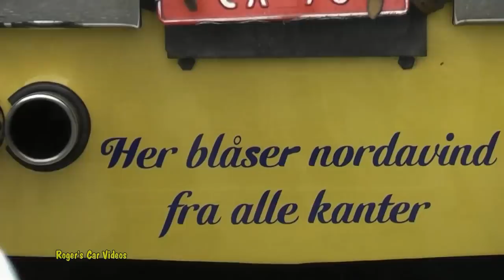American Vans: Collection #1.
Outtakes of vans partaking in Norwegian Cruise in's.
Organized by ACSN (American Cars of Southern Norway) and
Amcar Lillestrøm (4th of July, Night Cruise).